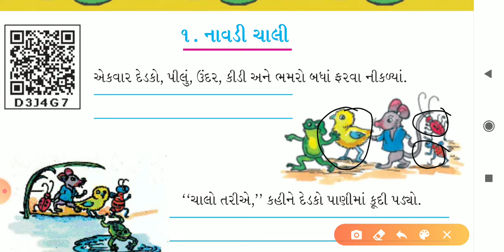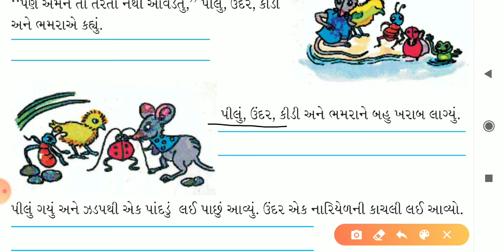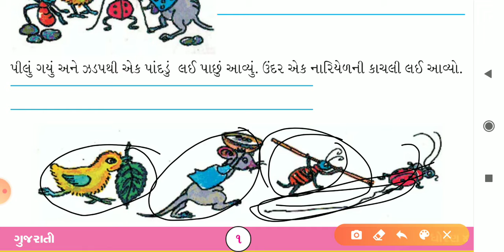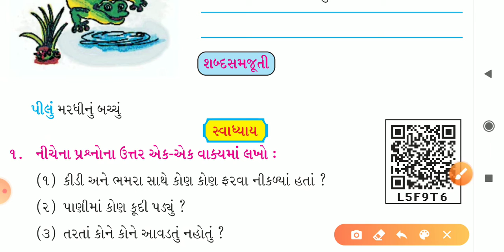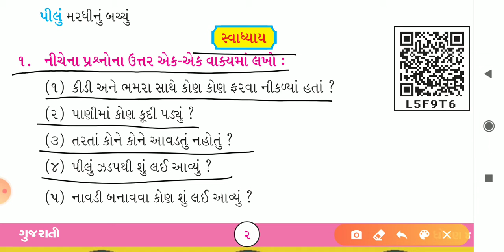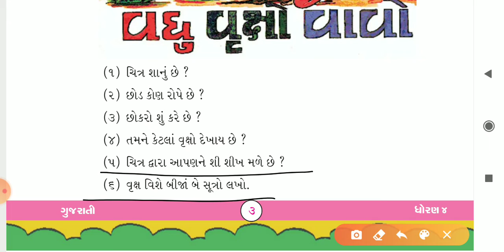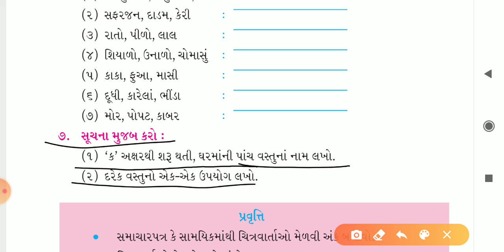GM - STD 4 - GUJ - CHAP 1 - PART 1 ( 29-07-2020 )